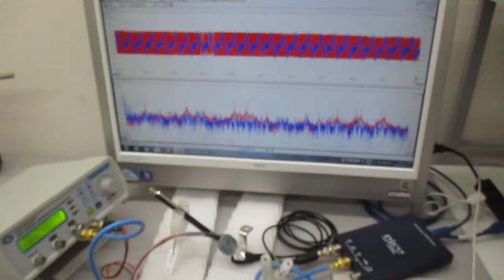超音波の伝搬状態を測定・解析・評価することによる表面検査技術